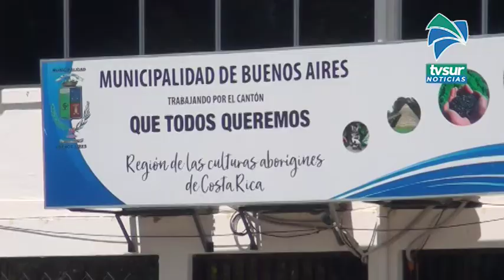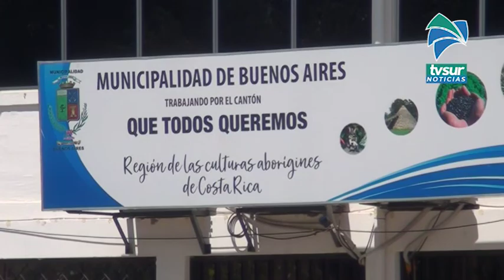El alcalde de ese cantón llamó a la ciudadanía a respetar los protocolos para evitar un aumento de c